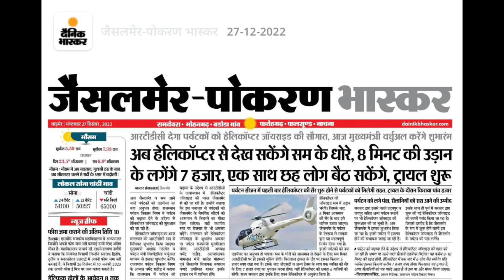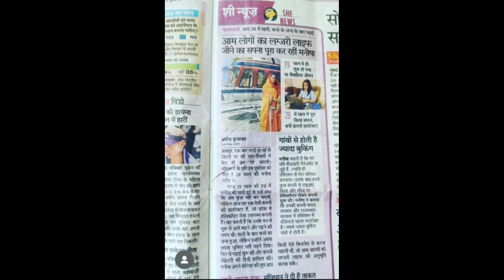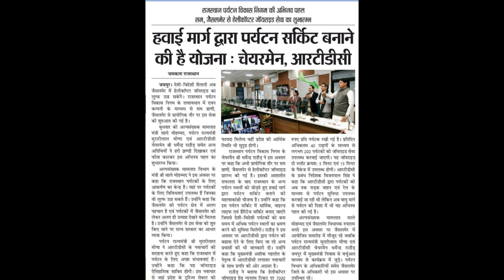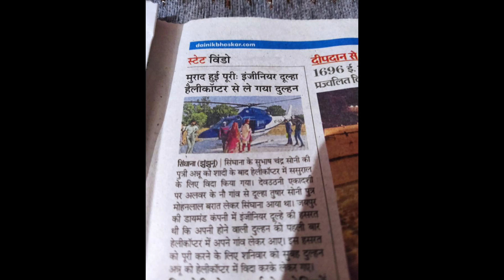exam के दिन हुआ बहुत बुरा मेरे साथ,मेरा पेपर😔| 😱 ये किस से मिली आज में ?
I hope u like this video.. Like..Share..

product we prefer  for our vlogs

ring light

green screen

Welcome to my channel  NeelamBhanuPratap on my channel you'll find ghoomar videos and our vlogs  presented in the most elegant and graceful way.This is my bit of promoting our culture and taking it forward for the next generation and showcasing the world the beauty of Ghoomar and how it is does we are share our memories and experiences through our vlogs . Please support in the best possible way. Let's together revive ghoomar. Keep twirling! Khammaghani
 Note:
अगर आपको मेरा चैनल पसंद आया हैं तो निवेदन हैं कि यह आप अपने आस पास के मित्रो को इसके बारे में बताए इसे अपने तक सीमित न रखे ताकि राजस्थान के लोगो का ध्यान अपने सांस्कृतिक लोक नृत्य की ओर जाए|  आप हमारे विडियोज को अपने परिवार जनो के साथ भी देख सकते है | हमारे विडियोज में आपको किसी प्रकार की अराजकता नहीं दिखाई देगी सभी video पारिवारिक होंगे तो आप ज्यादा से ज्यादा शेयर करे |
धन्यवाद 🙏

Song: Jim Yosef - Link [NCS Relea se]